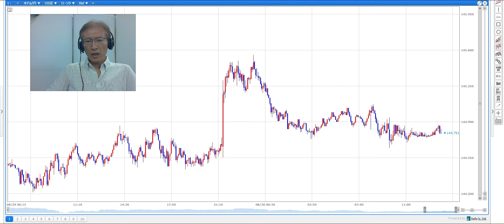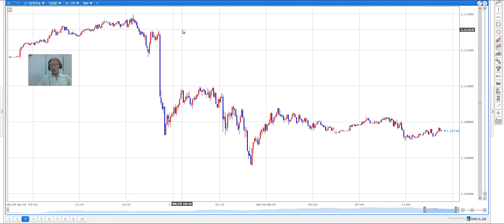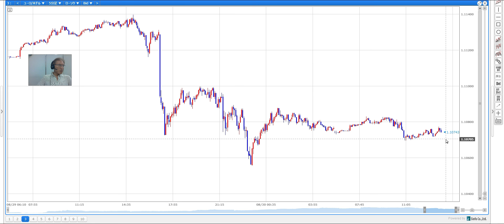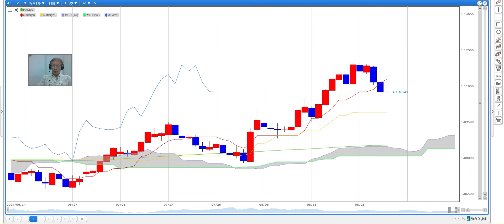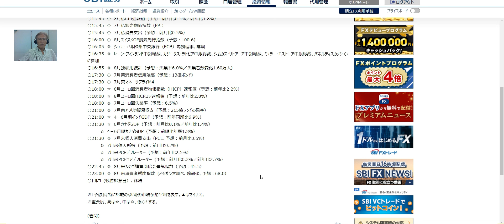【SBI FX NEWS!】ドル円、月末フローを意識 米PCEコアデフレータに注目